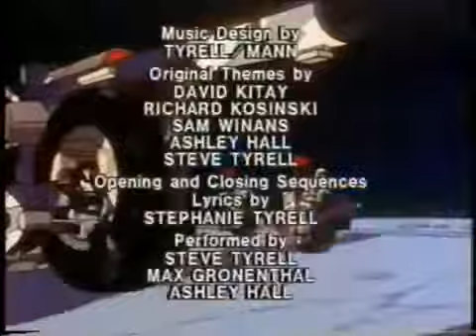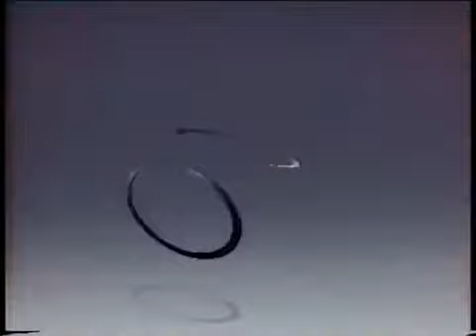Spiral Zone Grandes Poderes